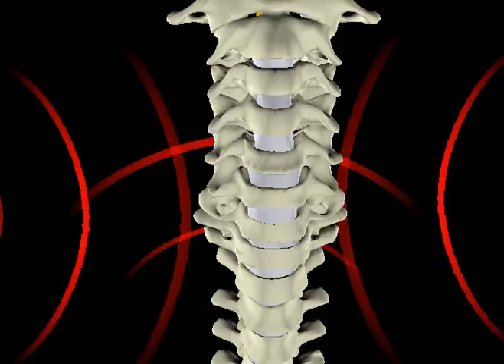Spine Posture and Vibration - Adverse Health Effects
This is an illustration of whole-body vibration exposure effects - leading to blood and nutrients flow impairment in spinal structures - with advancement of degeneration processing and weakening (micro-fractures) resulting in accelerated disk herniation and nerve damage (compression) - prolonged occupational whole-body vibration exposure is a recognized risk factor for occupational back disorders - for more information see also
(Note: This is an artist illustration / dramatization only based on available science and knowledge by Bob Cardenas/RGB) solutions)